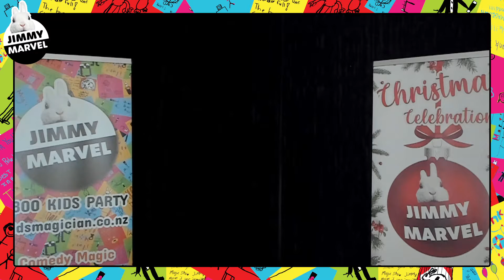Jimmy Marvel Virtual Magic Shows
I'm happy to say I'm all set up for doing virtual magic shows. You're invited to join me on my new adventure.